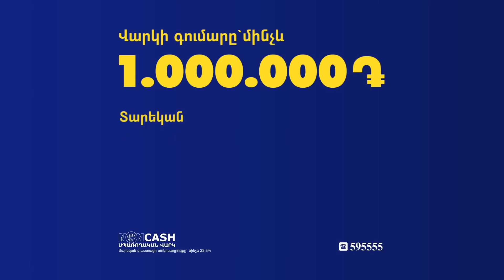Փաշինյանը հստակ անդրադարձել է Մադրիդյան սկզբունքներին․ ՀՀ ԱԳ նախարար